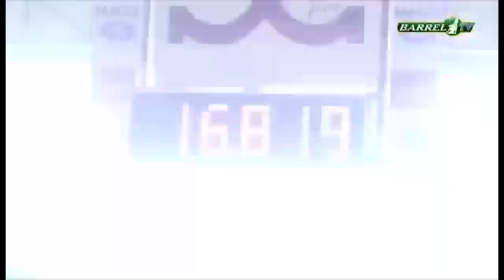09 B2B LOVERGIRL ROLLS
Confira este leilão e muitos outros em nosso site !!!